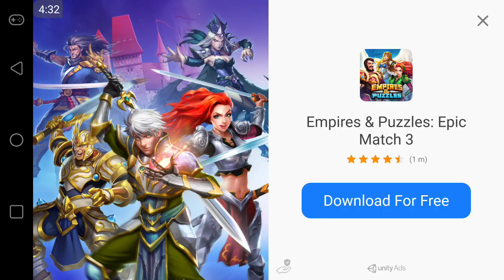DEAD TRIGGER 2 - Zombie Survival Shooter FPS (Android Gameplay)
A lethal virus is spreading throughout the world producing human mutation and threatening our specie with extinction. Now the survivors of this plague have joined the Global Resistance and must fight against this unstoppable mortal infection with everything they have. Get ready for the assault: It is time for you to rise up and fight for your survival in a zombie apocalypse in this heart-stopping first person shooter adventure!

Choose from an insane arsenal of FPS sniper combat gun weapons and fire against the evil walking undead invasion in terrifying environments around the globe!
Immerse yourself in different types of operations including Story, Global Mission and Side Quests. Dead Trigger 2 celebrates 100 Million Downloads with free gifts and offers for you!

MASSIVE, CONTINUOUSLY UPDATED CONTENT. EVOLVING SHOOTER STORYLINES.

• Battle your way through ten regions and plan a strategy for 33 different arena battlefields. This zombie shooting FPS is full of evil action!
• Become a zombie shooter with 50 types of gun weapons. Sharpen your target aim shooting skills and take out every dead zombie rival with a bullet to the head!
• Trigger the action with more than 600 gameplay war scenarios, including Solo Campaign, Global Mission and Side Quests. Complete FPS sniper achievements in this survival battle against death!
• Learn military squad tactics for the combat in the zombie apocalypse FPS battleground!

MOUTH-WATERING BATTLEFIELD ACTION GRAPHICS

Explore target locations, shoot and kill the undead horror in survival environments with different sniper guns. It is urgent to stop the death massacre: Plan your FPS shooting attack strategy in the arena and turn yourself into a hero against the unkilled zombie invasion!

TEETH-RATTLING FPS STRATEGY SURVIVAL

• Brutal dead zombie rivals action adventure - Some of the easier to kill dead zombies might be a soft target for a shooter to attack, but you’ll need more than one shot for a formidable array of dead bosses.
• Awesome FPS sniper gun shooting weapons to battle against injustice. Your mission is to survive this evil apocalypse!
• Zombie shooter time story development - Join the Global Resistance against zombies and tune in to stay informed as the global gameplay develops, where the actions of every single combat can directly influence the tide of war. Stay alive and unkilled as much as you can in this action adventure!

TONS OF FEATURES

• FPS Zombie War Tournaments for Real Prizes - Get ready for some death combat action in our sniper shooting battlefield! Go to war with players from all over the world in the mortal first person shooter Arena!
• Choose between a touch control target shooter system, an enhanced virtual joystick for FPS zombie survival soldiers or console gaming.
• Explore your personal hideout and meet the Gunsmith, Scientist, Smuggler and Engineer. They will help to target the sniper attack in this shooter zombie survival invasion as you can unlock incredible gun weapons and gadgets.

Are you ready to stand up against those evil dead walking assassin rivals and fight for your survival in this first person shooter combat? The undead outbreak is critical. Start killing and shooting dead zombies without wasting any bullet and remain unkilled!